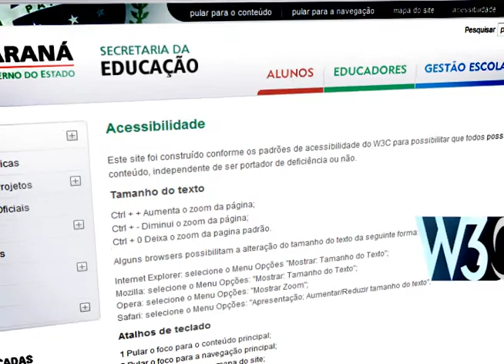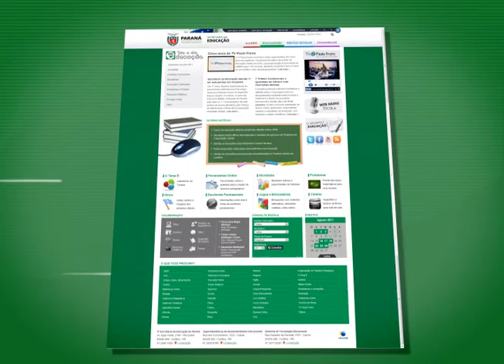Conheça o Novo Portal Dia a Dia Educação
Animação produzida pela Coordenação de Multimeios, sobre a nova estrutura do Portal Dia a Dia Educação.